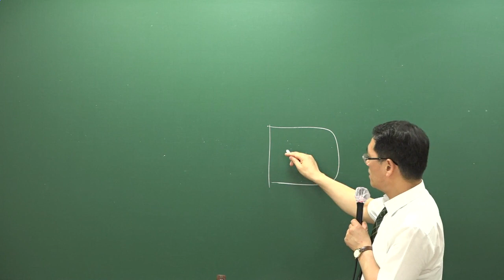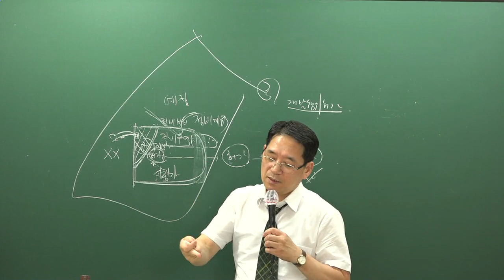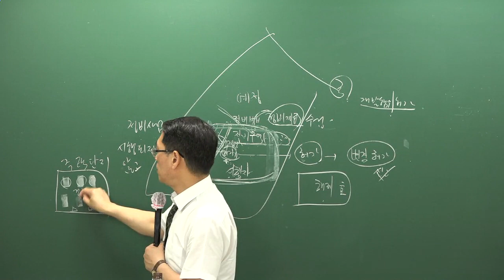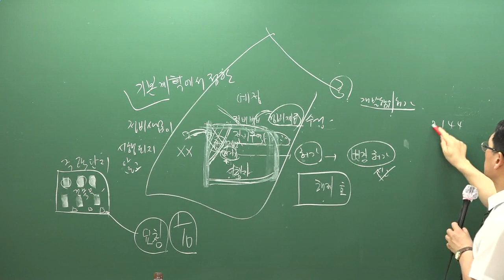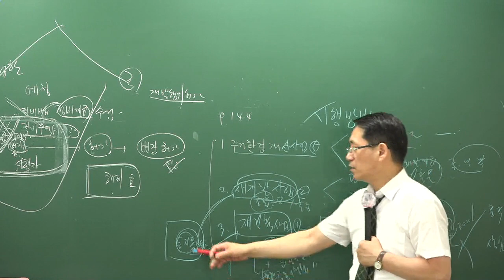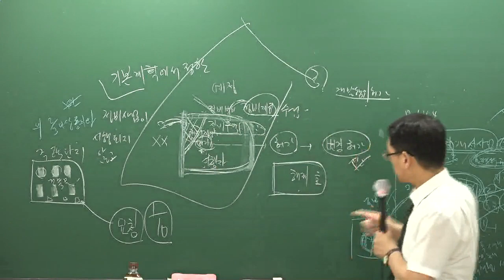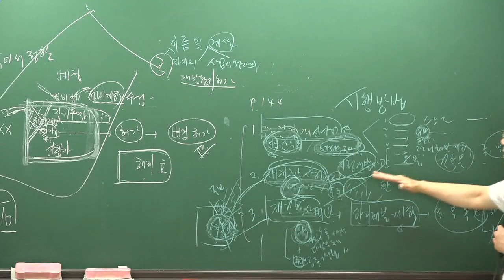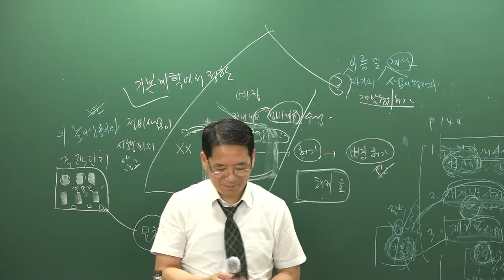[공전무] 2019년 공인중개사 부동산공법 문제풀이 8-18